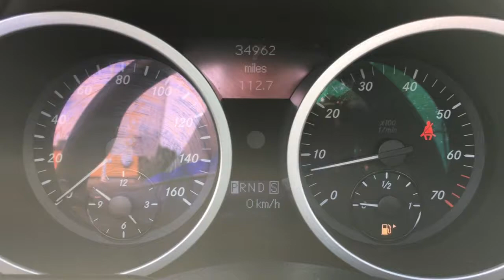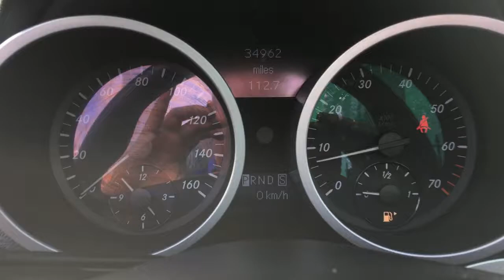Mercedes Benz SLK